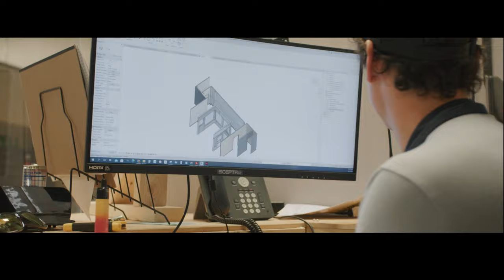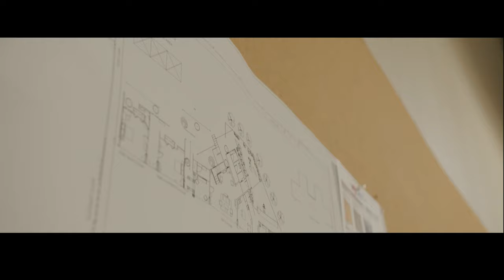"Ms. Pat Show" Brings the Laughs to Atlanta Studio Audiences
Using a multi-cam shooting format in front of a live studio audience was pioneered by Desi Arnaz at Desilu studios in LA and it has been a mainstay of California productions for decades. Now though BET+ shoots its "R-rated old school sitcom" right here in Atlanta. Hear the production team--including Ms. Pat herself--talk about bringing the show and the audience together: "Atlanta," she says, "is my city."